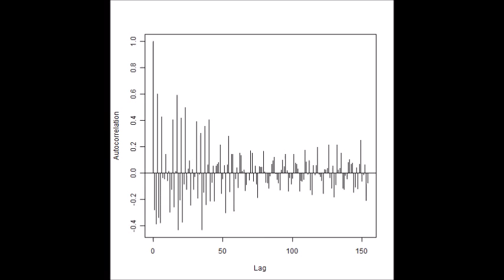スライドショー 超音波発振計測解析システム Measurement and Analysis of Ultrasonic Wave